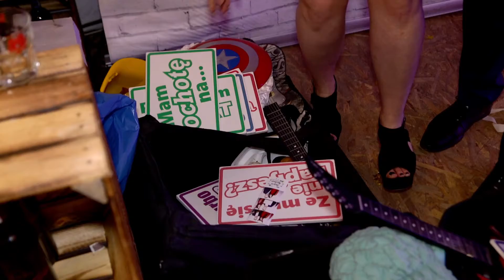FEJSBUDA fotobudka na wesele, urodziny HIT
FEJSBUDA to nowoczesny automat do zdjęć, który zapewni masę śmiechu i uchwyci momenty jakich nie zdoła uwiecznić żaden fotograf. FEJSBUDA od razu wydrukuje Wam wysokiej jakości odbitki, a po imprezie zrobi galerię internetową i udostępni w niej wszystkie foty.

FEJSBUDA jest idealną atrakcją na każdego rodzaju imprezę, zarówno na wesele, urodziny, studniówkę, bal karnawałowy, jak również na event promocyjny czy imprezę firmową. FEJSBUDA zapewni niezapomnianą zabawę, której Twoi goście nie będą mogli się oprzeć. Wspólne fotografowanie to wspaniała atrakcja, która łączy ludzi i wyzwala spontaniczną radość.

Czym jest FEJSBUDA?

FEJSBUDA to rewelacyjny pomysł na uświetnienie każdej imprezy. Proste w obsłudze urządzenie zapewnia nielimitowaną ilość zdjęć, które staną się wspaniałą pamiątką.

Dla kogo?

FEJSBUDA to najlepsza atrakcja na wesele, komunię, studniówkę, urodziny, spotkania biznesowe. Doskonale sprawdzi się także na promocji twojej firmy.

Obsługa

Obsługa FEJSBUDY jest bardzo intuicyjna,  dlatego nawet dzieci potrafią ją obsłużyć. Przez cały czas asystował będzie nasz kulturalny animator, który w razie jakichkolwiek pytań będzie służył pomocą.

Akcesoria i gadżety

Posiadamy szeroką gamę akcesoriów oraz gadżetów, dzięki którym zdjęcia staną się zabawne i wyjątkowe. Akcesoria są do dyspozycji przez cały czas pracy FEJSBUDY.

Jakie koszty?

Zabawę z FEJSBUDĄ wyceniamy na podstawie wybranego przez Państwa pakietu. Jesteśmy otwarci na różne dodatkowe propozycje,  W cenę usługi wliczony jest transport oraz opieka animatora.

Pamiątka dla każdego

Każdy uczestnik zabawy otrzyma natychmiastowo wydrukowane 2 zdjęcia (jedno zatrzyma dla siebie, a drugie wklei do specjalnej fotoksięgi z życzeniami, która pozostanie wspaniałą pamiątką po wydarzeniu)